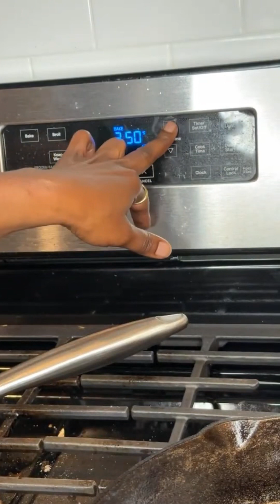ASMR CLEANING CAST IRON 🍳asmr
Coarse salt was used, I didn’t pay attention to the auto correct while editing the video.  🤦🏾‍♀️ I hope this helps someone.  I’ve given away cast iron cookware before I realized I could reseason it to make it somewhat nonstick.  Live and learn.